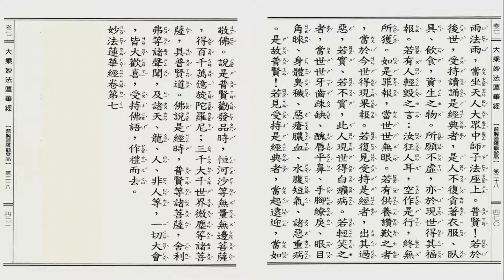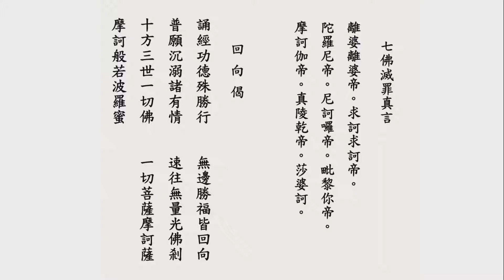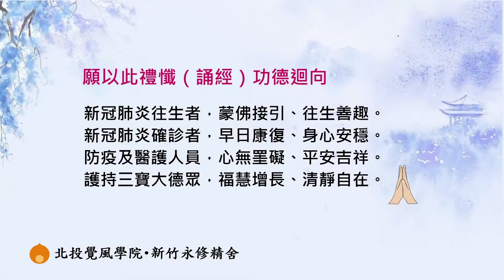恭誦《妙法蓮華經》第7卷